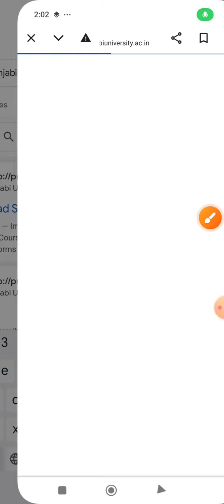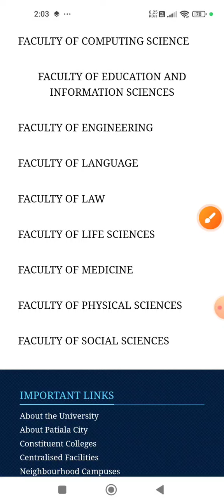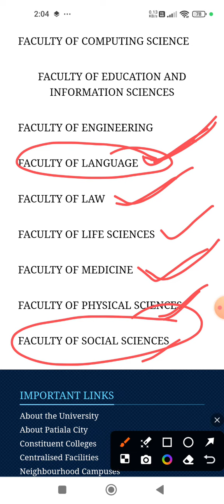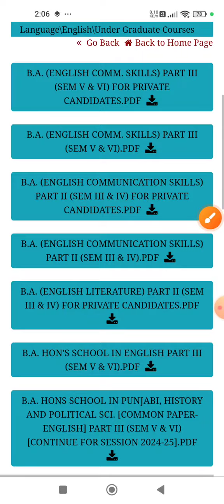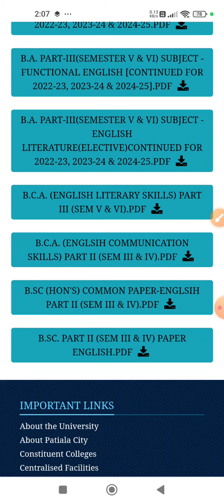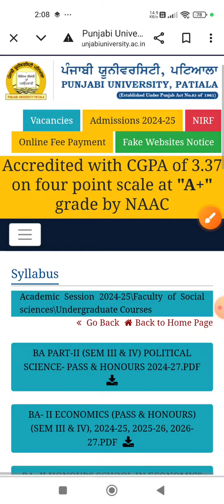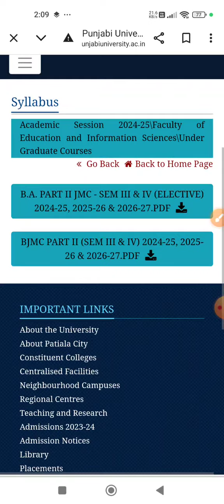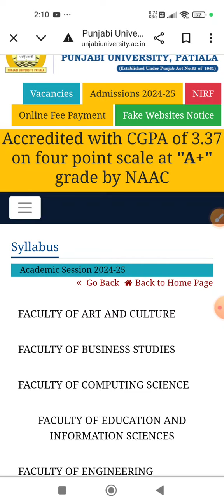HowtodownloadPunjabiuniversitypatialalatestsyllabus Latestsyllabus2024-25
Punjabi University Patiala site to download syllabus

Punjabiuniversitypatialaresultsupdates sem1,3,5,7,9resultsdeclared